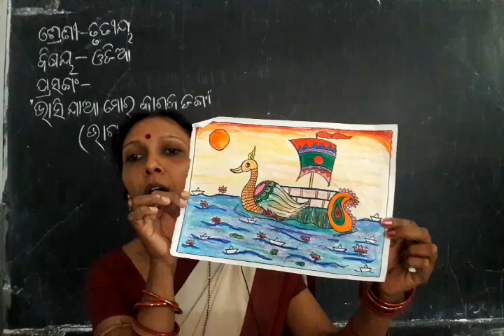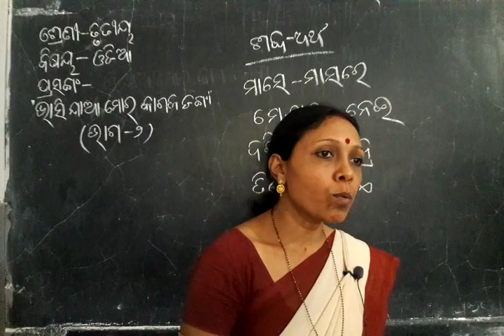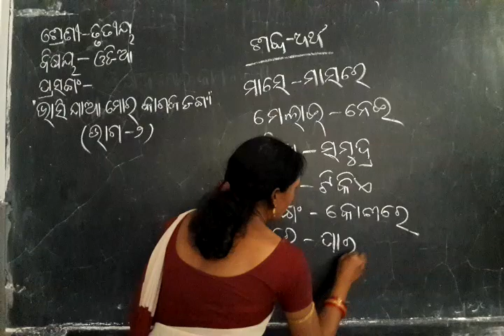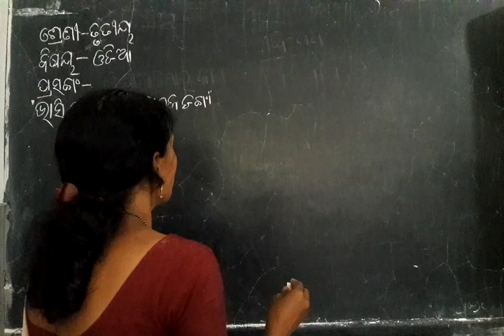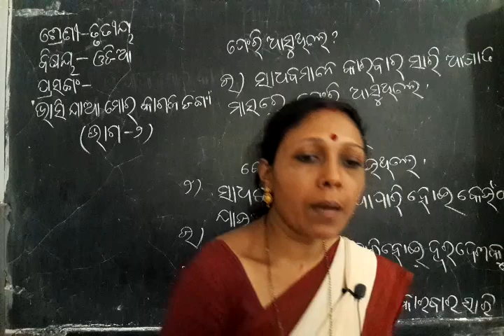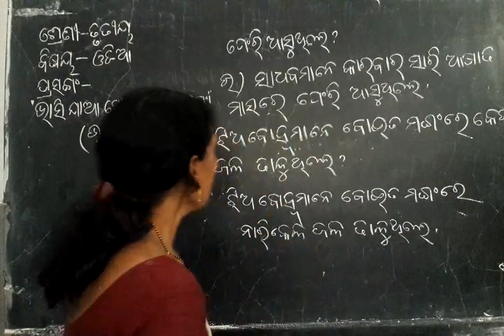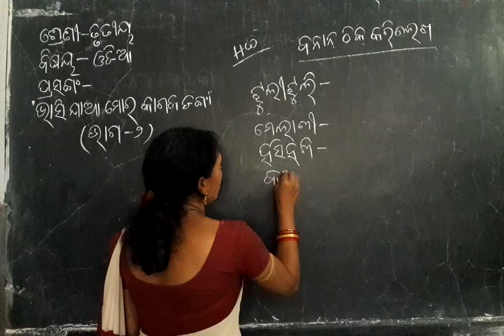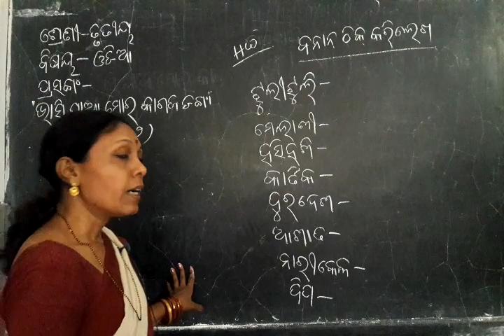Class 3 odia bhasijao mora kagaja danga part-2